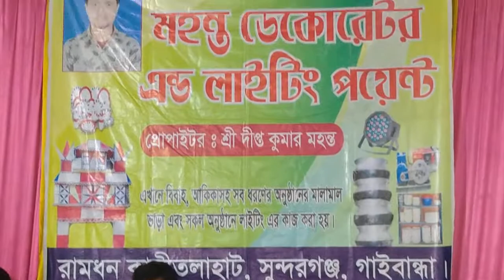চমৎকার সুরে একটি ভজন কীর্তন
চমৎকার একটি ভজন কীর্তন